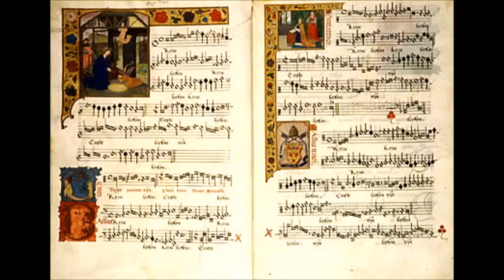Giacomo Puccini "Messa di Gloria" Alberico Vitalini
"Messa di Gloria" by Giacomo Puccini
Gino Sinimberghi, tenor
John Clavola, baritone
Coro & Orchestra di Radio Vaticana
Alberico Vitalini, conductor
Roma 1974